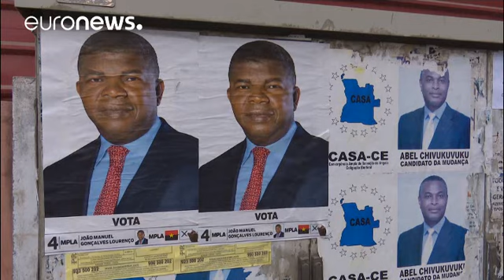В Анголе проходят парламентские выборы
В Анголе проходит голосование на парламентских выборах, по итогам которых определится новый президент республики. Действующий президент Жозе Эдуарду душ Сантуш, который находтся у власти уже 38 лет, и  лидер оппозиционной коалиции Абел Шивукувуку уже проголосовали. По данным Национальной избирательной комиссии, в стране зарегистрированы свыше 9 миллионов избирателей.

Гооврят пришедшие на участки:

"Я очень рад, что могу проголосовать, уже во второй раз. И надеюсь, что после выборов все сложитс…